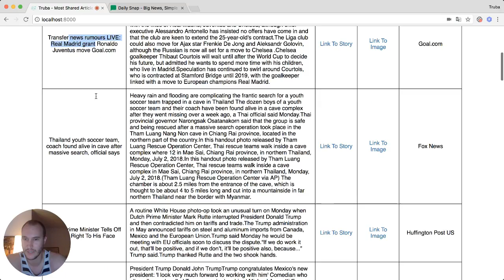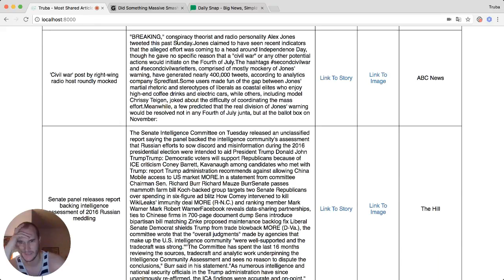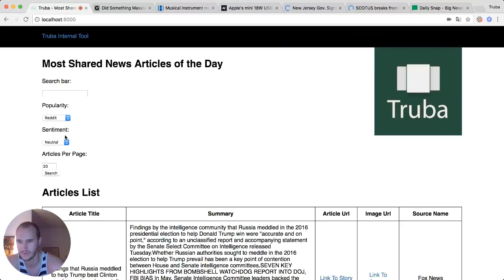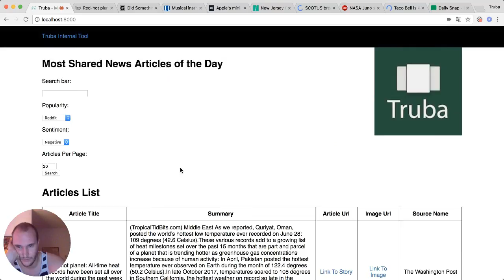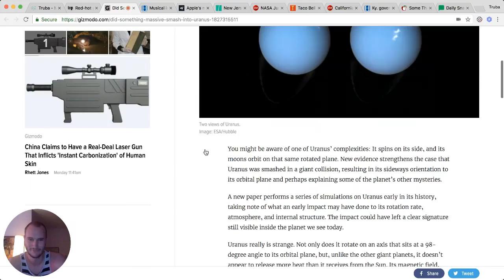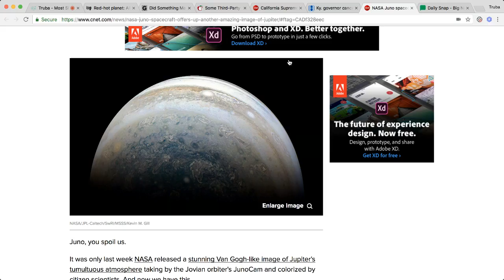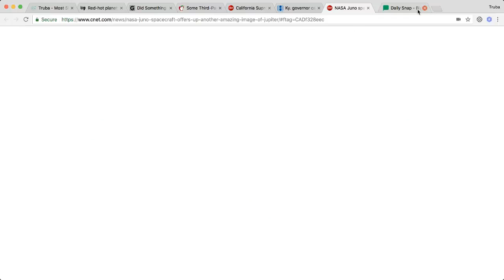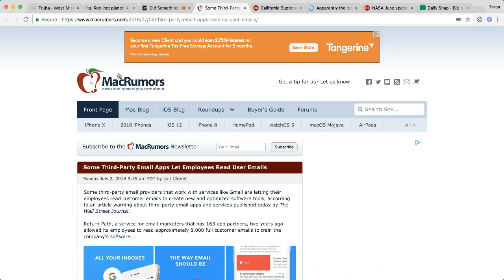Daily Snap Picks 07/05/2018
See how Veryan is picking news articles for the Daily Snap; a daily newsletter with some of the most shared news articles on social media.

Please make sure to comment and leave us feedback on how to select better news articles!

Find us:
-Web: truba.news